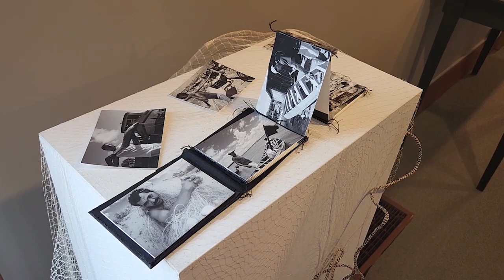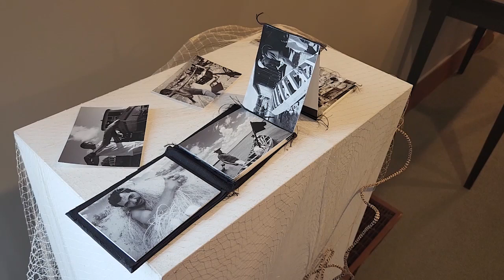Physiognomy in Contradiction - Part Three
Part Three - Artist/Curator Andrés I. M. Hernandez and "Physiognomy in Contradiction" - the guest artist portion to the Contemporary Art Committee's 13th Annual Exhibition. The display features the works of more than 20 Latin American Artists.